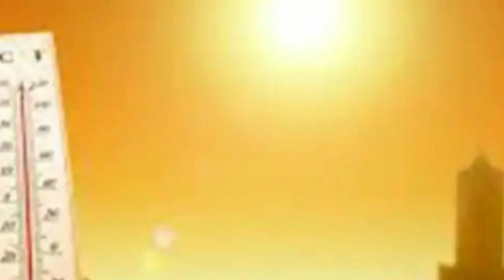দঃবঙ্গের ৫ জেলায় প্রচন্ড বৃষ্টির সম্ভাবণা, কোথায় কোথায়? উঃবঙ্গে একটু সুখবর l Latest Weather Today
Bangla khobor